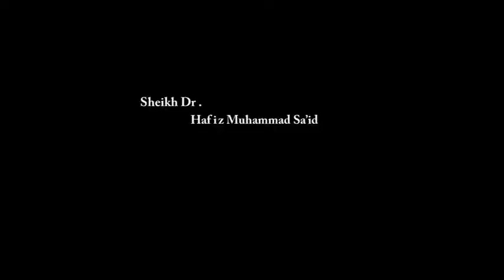Sharudda da Mukaddimar Hajji_1